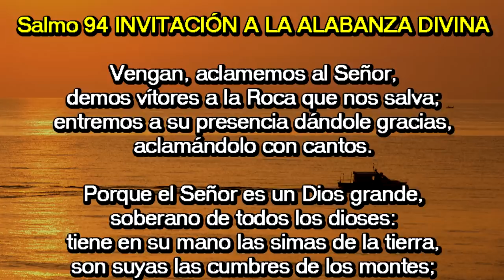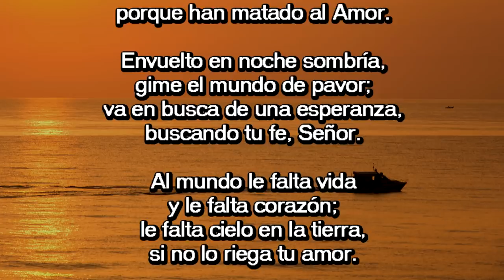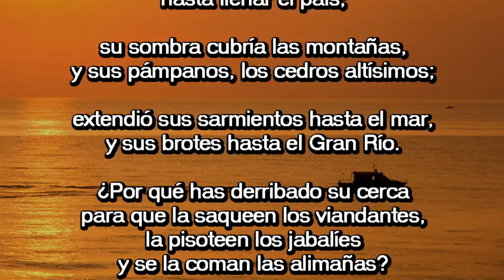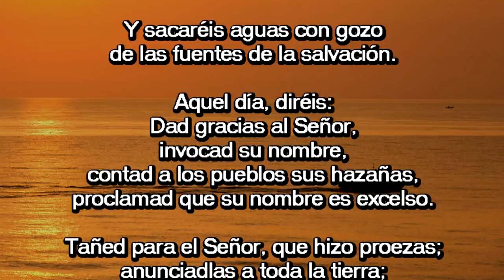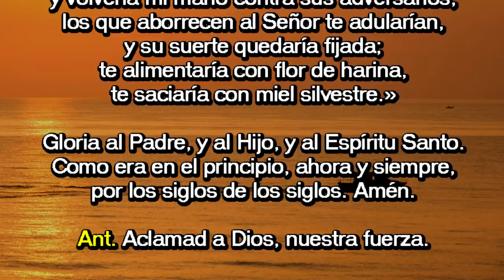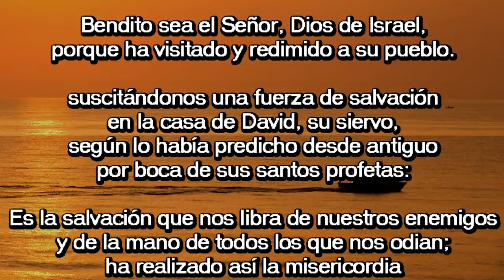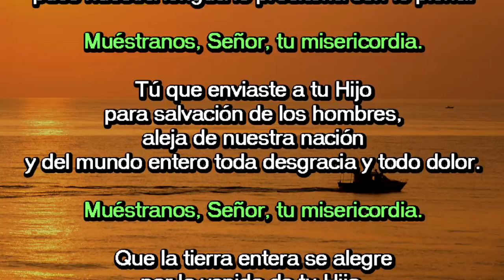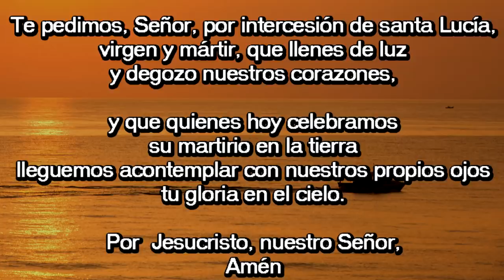Oración de la mañana (Laudes), JUEVES 13 DE DICIEMBRE 2018 | Padre Sam